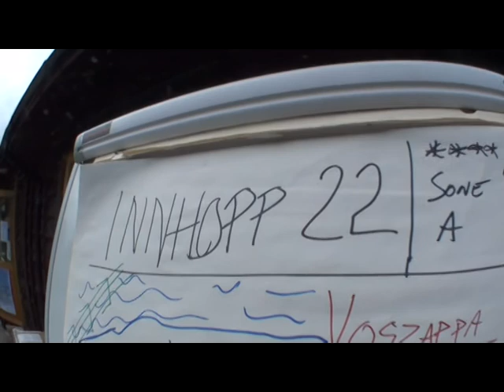Skydive Voss 2011 Week 22 Friday ZAPPA